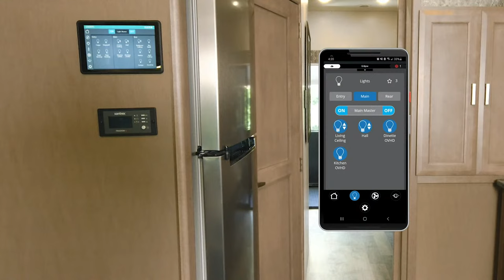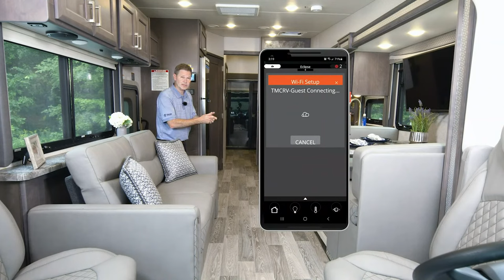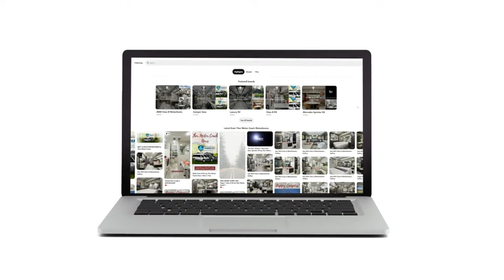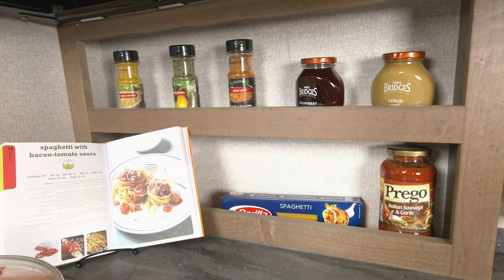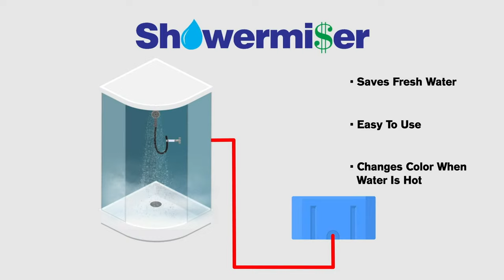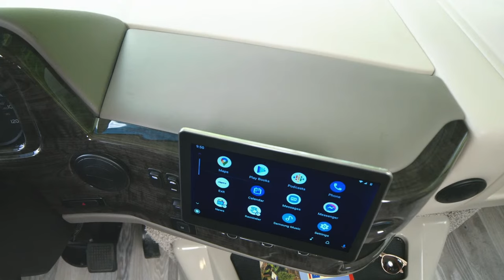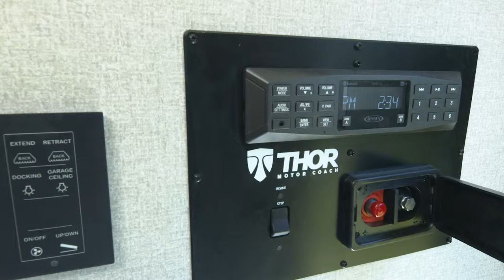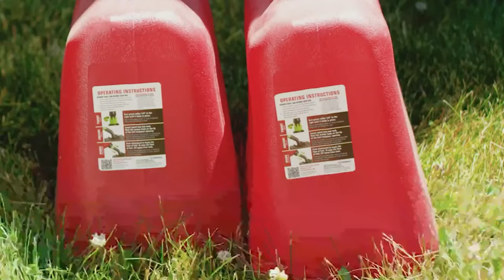2023 Outlaw Class A Gas Toy Hauler Tour From Thor Motor Coach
With an Outlaw Toy Hauler, you no longer have to make the decision on what you need to leave at home as you head out to explore.  Because the Outlaw has a garage, you can load it up with the gear you need when the pavement ends.  But the Outlaw has so much more to offer than a garage.  You have a beautiful, well-appointed living area.  A powerful V-8 under the hood takes you to all your favorite destinations.  When it comes to "do everything you want" motorhomes, the Outlaw 38KB is exactly what you need.